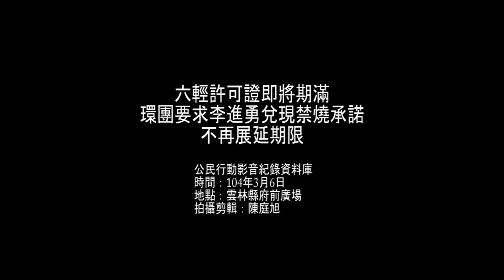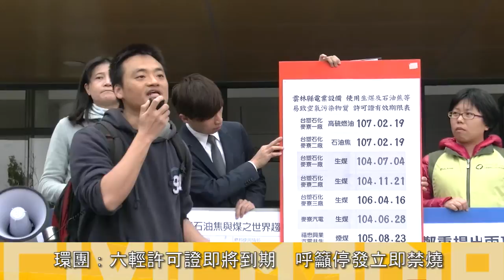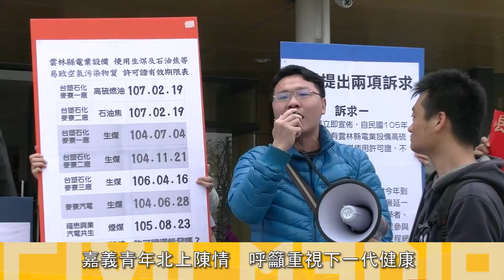2015.3.16六輕許可證將期滿 環團要求縣府不再展延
104年3月6日，《自從六輕來了》等環保團體於雲林縣政府前廣場招開記者會，呼籲縣長依法兌現承諾，宣佈雲林縣電業設備石油焦與煤之使用許可證，屆期不再展延。雲林縣環保局長曾春美到場回應，縣府禁燒石油焦與煤政策方向不變，而自治條例將於3月草擬完成；至於許可證將依法訂定準則審核，廣邀專家學者意見。